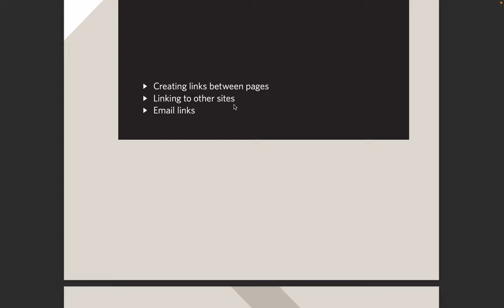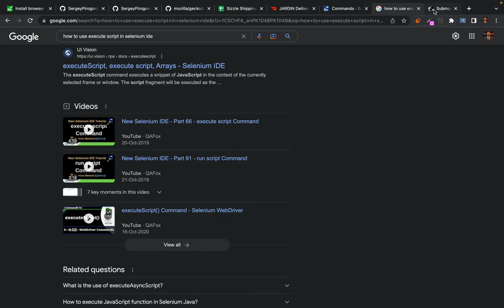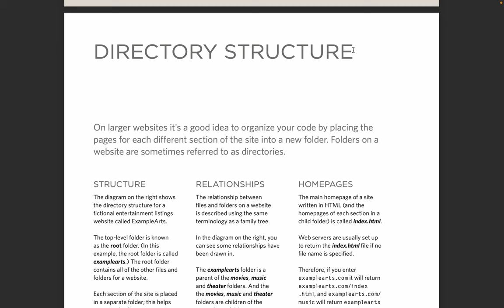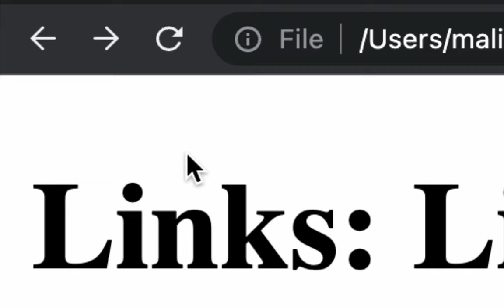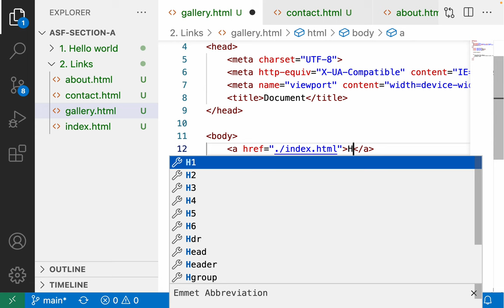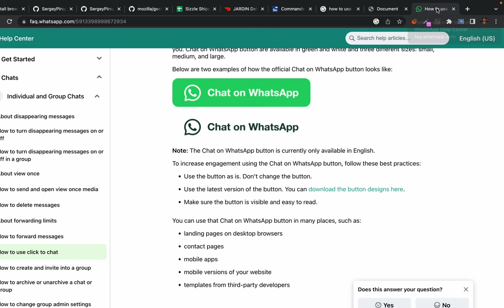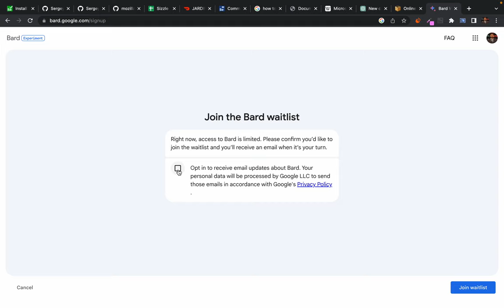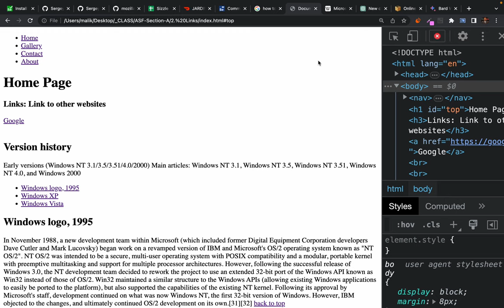Screen Recording 2023 05 03 at 2 50 15 PM